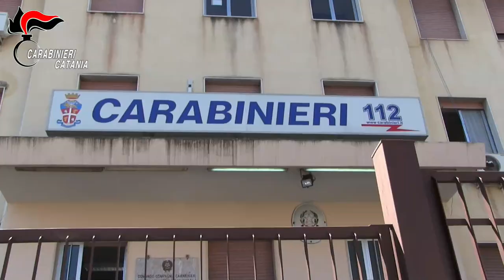Video CC. Giarre e Riposto Ricettazione, furto aggravato indagati un 42enne e un 43enne Video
In particolare, le contestazioni riguardano 6 differenti eventi che vedrebbero coinvolti entrambi gli indagati, nonché uno, relativo al riciclaggio di auto, che sarebbe stato commesso soltanto dal G. D., tutti verificatisi tra il mese di settembre del 2023 e il febbraio di quest’anno.